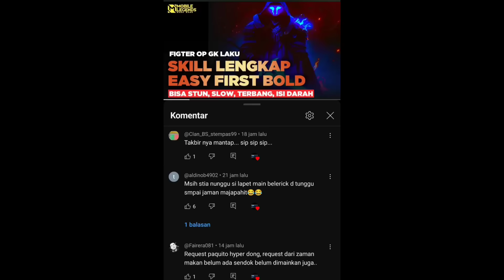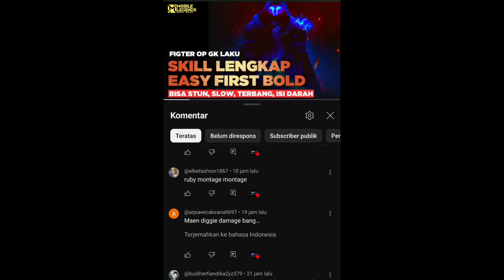Assasint Terlupakan! Ulty No CD Bisa Nangkis Kayak Lolita! Sakit Parah!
Nih Assasint Ganas Terlupakan Ulty no CD Dmg Sakit bisa Nangkis Kayak Lolita !